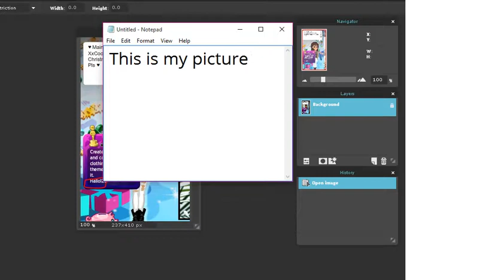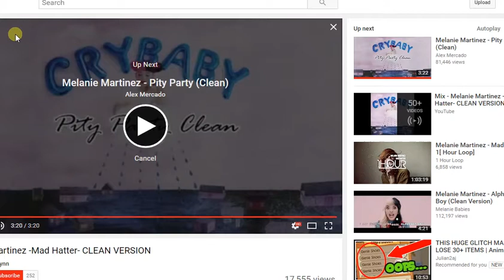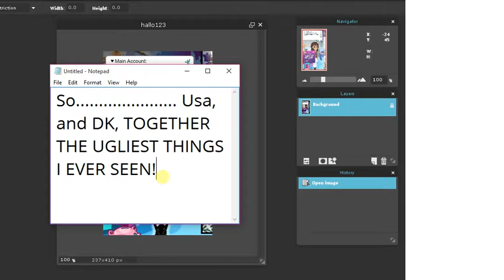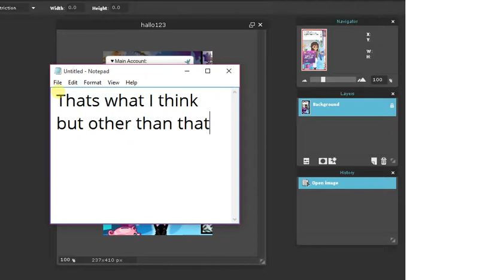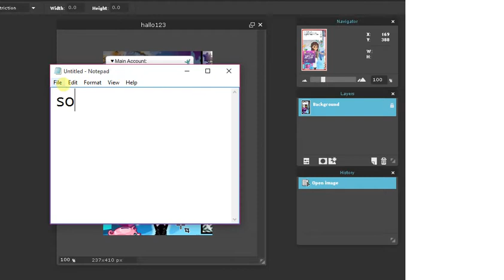WHO IS HALLO123?! ~ Msp Read Desc b4 watching ~ Speeded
Merry Christmas folks, and the thumbnail is different, I'm not typing on the writing thing, just a regular MSP video, so keep in mind!, Merry Christmas Folks! And bai